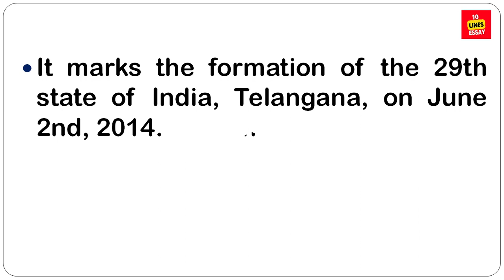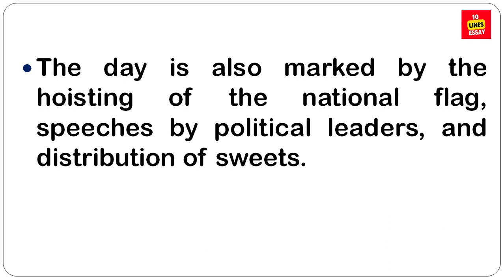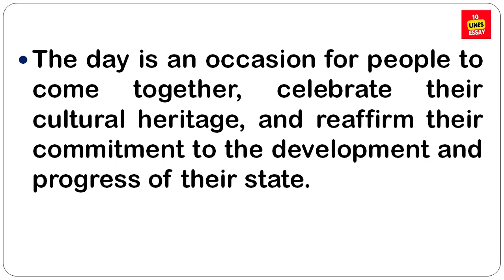10 lines on Telangana formation day | Why is June 2 celebrated as Telangana formation day?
Telangana Day commonly known as Telangana Formation Day is a state public holiday in the Indian state of Telangana, commemorating the formation of the state of Telangana. It is observed annually on 2 June since 2014.
When did Telangana formed?
Who declared Telangana formation day?
Why is June 2 celebrated as Telangana formation day?
Is Telangana Formation Day a government holiday?
What is the old name of Telangana?
What is formation day?
What is the history of June 2?
What is July 11 celebrated as in Telangana?
What is the special day of April 18 in Telangana?
Why is Telangana formation day important?
Who is the father of Telangana formation?
Which is the oldest state of India?